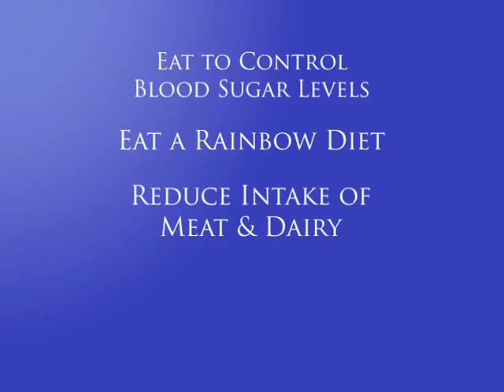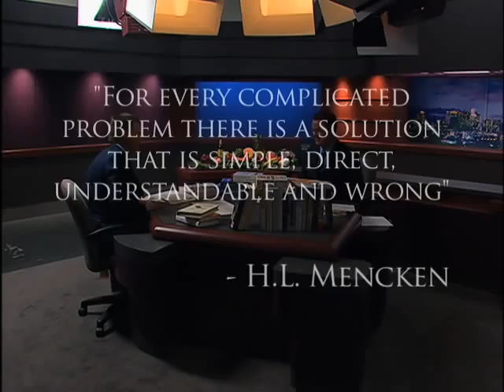Dr. Murray PBS Special Pt.6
Join Dr. Michael Murray and Richard Taylor in the new PBS Special, "What the Drug Companies Won't Tell You, and Your Doctor Doesn't Know"

Make sure to watch the other parts to this show as well!